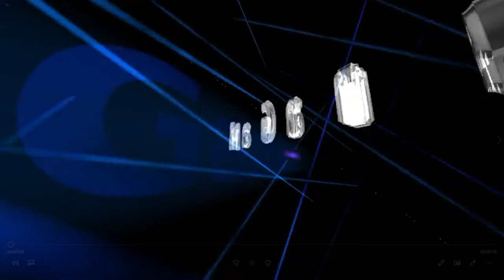Have you Got Red Scale Dragon-Dragon Mania legends | Solo Event | DML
Hi
Today i Complete the New Solo Event (Red Alert) and Got my 2 Red Scale dragon.
Complete Below tasks and work your way through the event to win fantastic prizes and claim the ultimate prize of the Red Scale Dragon
Milestone 1 = 5 Gems
Milestone 2 = 45,000 Food
Milestone 3 = 1.2 M Gold
Milestone 4 = 1 legendary Habit
Milestone 5 = Razor Dragon
Milestone 6 = 55 Gems
Milestone 7 = 7.5 M Gold
Milestone 8 = Red Scale Dragon